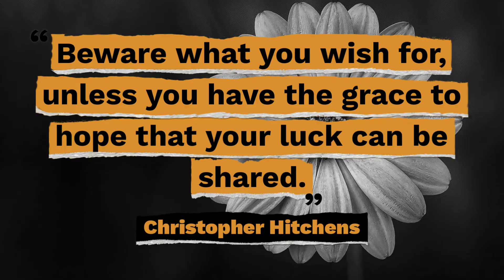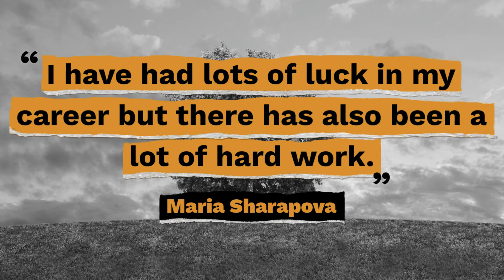Top 10 Quotes on Luck - Gracious Quotes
Useful Links:
► FREE Inspirational Quotes: